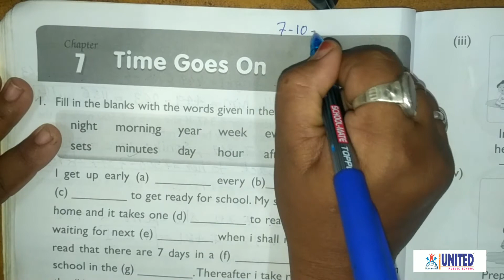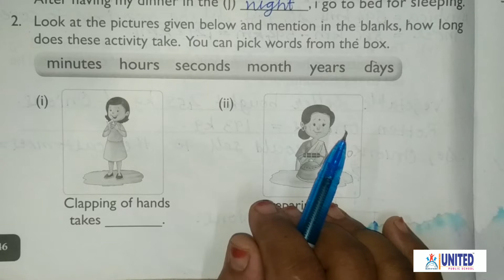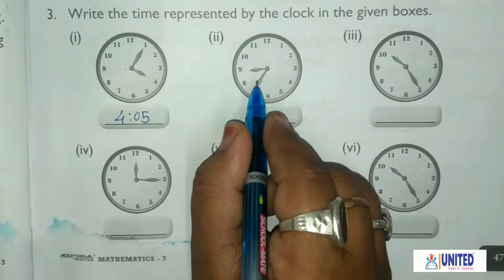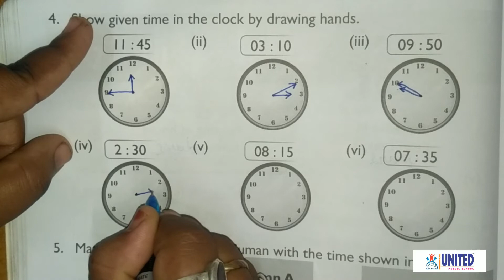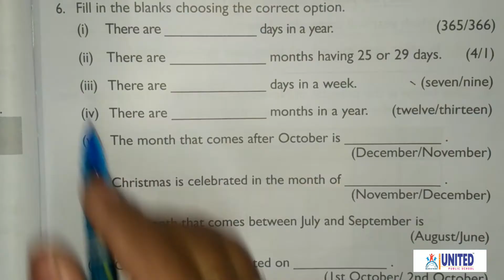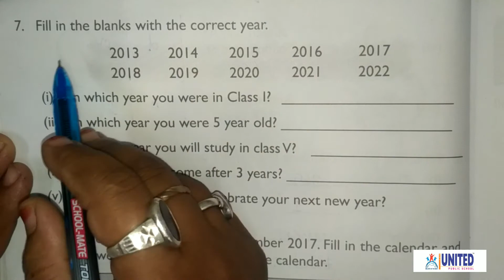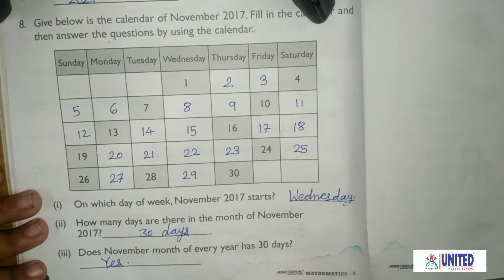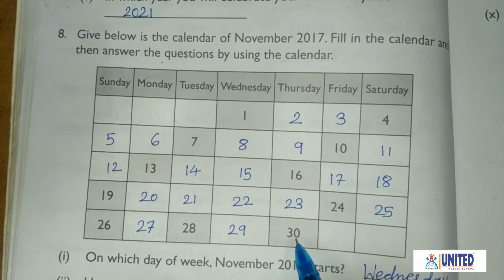UNITED PUBLIC SCHOOL Std-3 Maths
Ch.7 Time Goes On... (Workbook Q.1to Q.8)